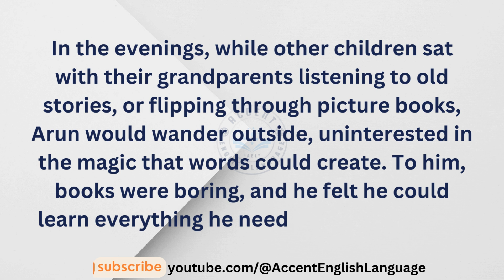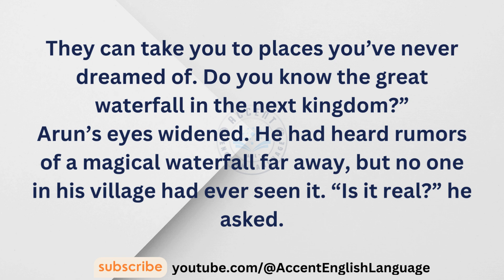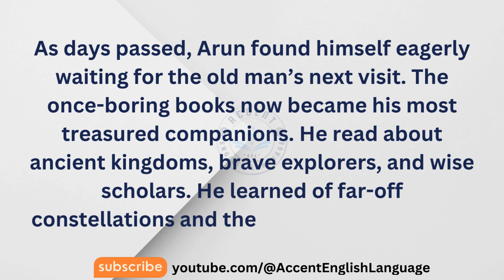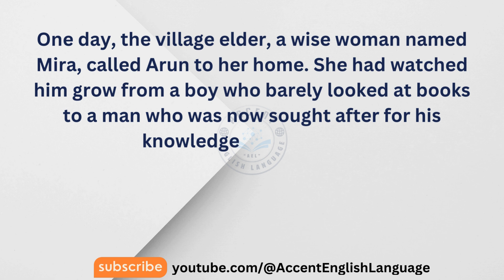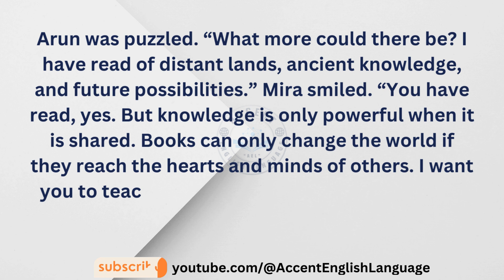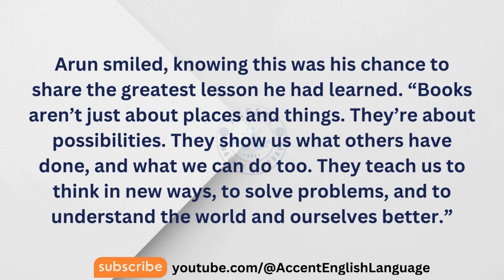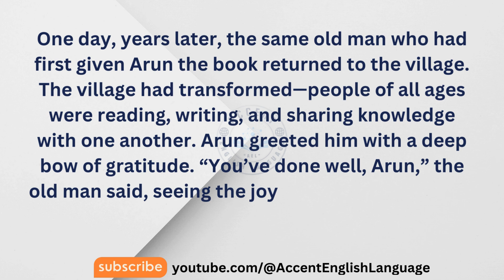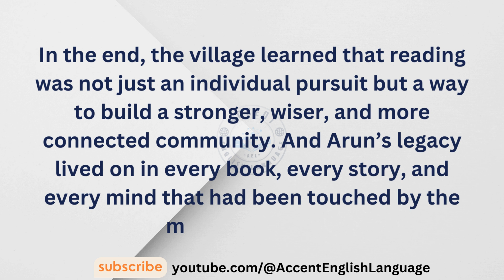Importance of Reading | Improve Your English Skills